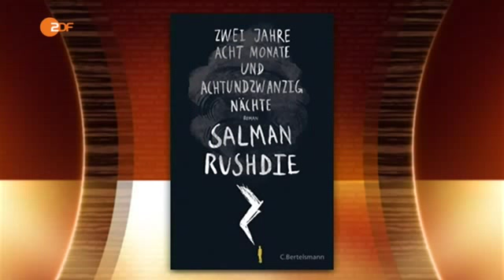Markus Lanz vom 18.11.2015 - Dr. Reiner Haseloff, Claus Strunz, Carla Amina Baghajati...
Zu Gast sind Ministerpräsident Dr. Reiner Haseloff, Journalist Claus Strunz, Autorin und Medienreferentin Carla Amina Baghajati, Schriftsteller Salman ...